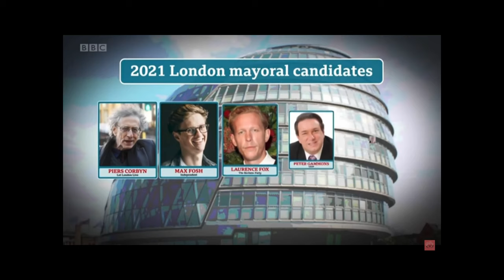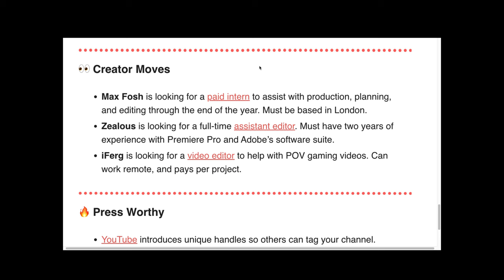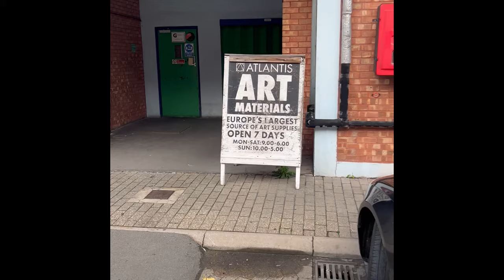I Surprised Max Fosh With 2 Paintings